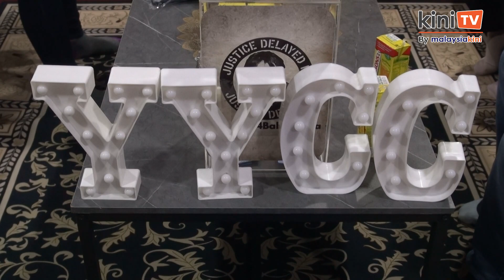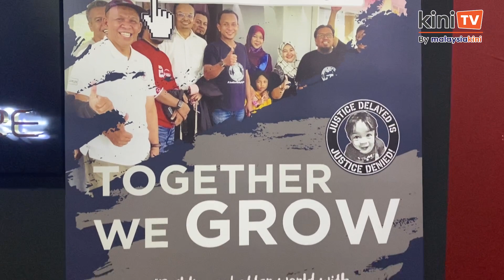Kes perebutan anak Orang Asli: ‘Lepas tular, barulah bantuan mencurah-curah’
Seorang wanita Orang Asli berdepan kes mahkamah di Kuantan, Pahang, kira-kira 300 kilometer dari rumahnya di Besut, Terengganu.

Semua ini demi mendapatkan hak penjagaan anak tunggalnya daripada bekas suami yang bukan Islam.

Hari ini, Hakim Mahkamah Tinggi Kuantan Zainal Azman Ab Aziz mengeluarkan perintah arahan tegahan (gag order) kepada semua pihak terbabit dalam kes itu yang tular pada 25 Mei lalu.

Sehubungan itu, Malaysiakini telah mengeluarkan nama-nama yang berkaitan.